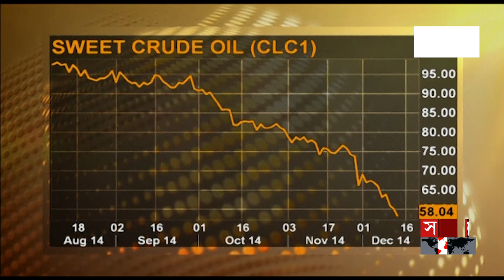বিশ্ববাজারে কমলো জ্বালানি তেলের দাম | Crude Oil Price | Fuel Oil | Oil Tanker | Somoy TV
Somoy TV: t.ly/Se1z
Somoy TV Bulletin: t.ly/iqIq
Somoy Entertainment: t.ly/3dWC
Somoy Sports: t.ly/iASp
SOMOY TV ISLAMIC: t.ly/zU6a

Somoynews.tv: t.ly/Y7ab
খেলার সময়: t.ly/xJ5H
সময়ের গল্প: t.ly/EW3M
এ সময়ের বাণিজ্য : t.ly/m3ir

Groups:
Somoy TV (Official)✅: t.ly/ajiO
Somoy Entertainment✅: t.ly/8CLh
Somoy Business✅: t.ly/4xaJ